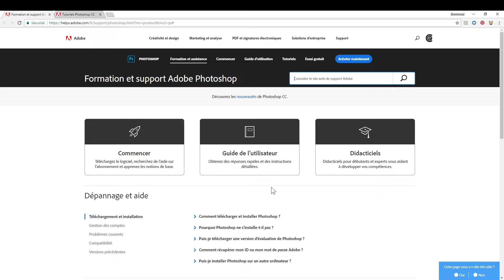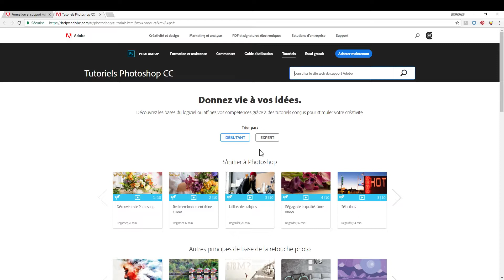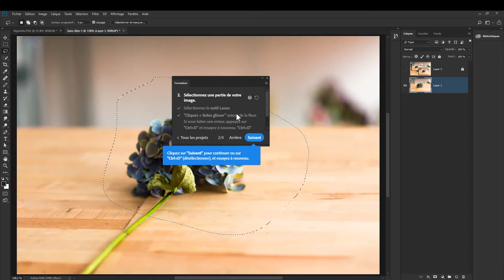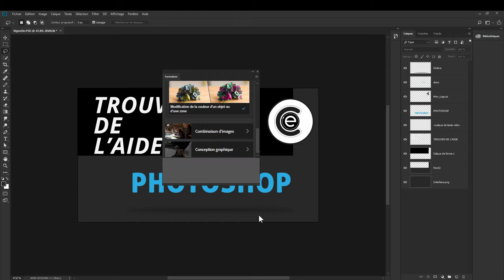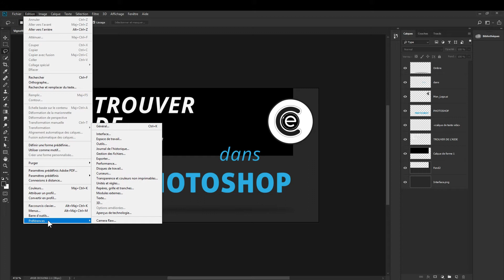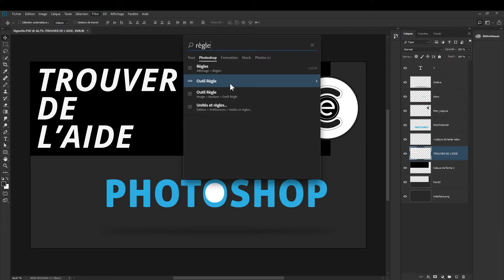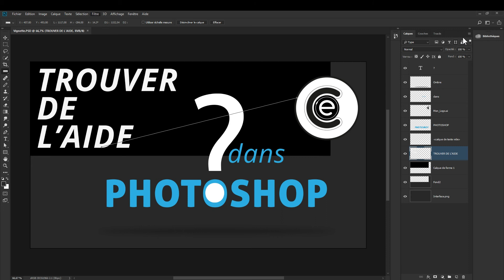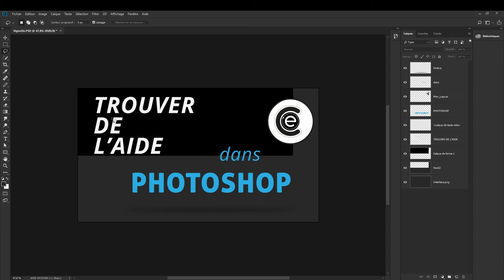Comment trouver de l'aide dans Photoshop CC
Dans cette vidéo je vous montre des astuces pour trouver de l'aide dans Photoshop.
J'aborde entre autres, les info bulles enrichies et le panneau Formation.

La fonction recherche
Située en haut à droit dans la barre des options. Elle permet de faire des recherches globales dans le logiciel par exemple des outils, mais aussi dans vos images dans LR CC et dans le stock Adobe et des formations.

Les menus contextuels
Ce sont des menus que l’on affiche à l’aide d’un clic souris droit dans l’espace de travail. Ils sont souvent mais pas toujours un rappel des menus principaux.
Les menus des outils
Quand vous avez un outil si vous faite un clic droit dans l’image vous affichez son menu contextuel. Tous les outils n’ont pas forcément de menus contextuels.
Les infos bulles
Ce sont des informations qui apparaissent lorsqu’on laisse le curseur un certain temps sur un outil ou sur une commande.
Depuis peu des infos bulles riches existent pour les outils dans la barre des outils.
Si vous ne souhaitez pas les voir allez dans les préférences et dans le volet outils.